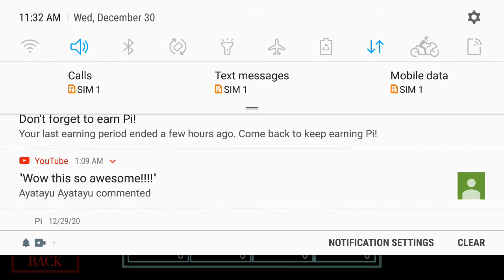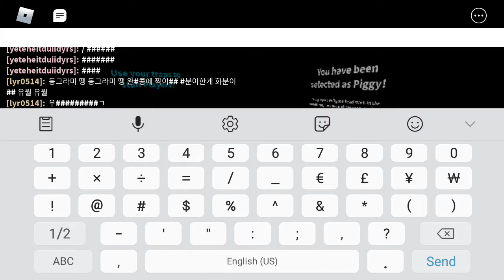I played as Dessa the Book 2 Skin!!!